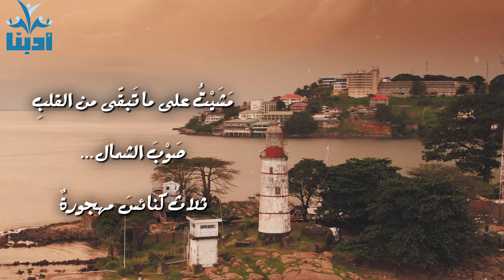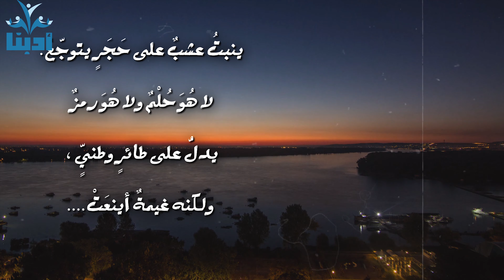لو كنتُ أصغر | محمود درويش Mahmoud Darwish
نحن نسعى للإثراء محتوى الادب العربي على اليوتيوب ساعدنا بالاشتراك بالقناة وتفعيل زر التنبيهات
من قصيدة : لا كما يفعل السائح الأجنبي محمود درويش  Mahmoud Darwish
مَشَيْتُ على ما تَبقَّى من القلبِ،
صَوْبَ الشمال...
ثلاثُ كنائسَ مهجورةٌ،
اسنديانٌ على الجانبَيْنِ,
قُرىً كنقاطٍ على أَحْرُفٍ مُحِيَتْ،
وفتاةٌ على العشب تقرأ ما
يُشْبهُ الشِّعَرَ: لو كُنْتُ أَكبرَ,
لو كُنْتُ أَكبرَ’ لاسْتَسْلَمَ الذئبُ لي!

... لم أَكُنْ عاطفياً، ولا ((دون جوان))
فلم أَتمدَّد على العشب، لكنني
قُلتُ في السرِّ: لو كنتُ أَصغرَ
لو كنتُ أَصغرَ عشرين عاماً
لَشاركْتُها الماءَ والسندويشات،
وعلَّمتُها كيف تَلْمِسُ قوس قُزَحْ

مَشَيْتُ، كما يفعل السائح الأَجنبيُّ...
معي كاميرا، ودليلي كتابٌ صغيرٌ
يضمُّ قصائدَ في وَصْفِ هذا المكانِ
لأكثرَ من شاعرٍ أَجنبيٍّ،
أُحسُّ بأني أنا المتكلِّم فيها
ولولا الفوارقُ بين القوافي لقُلْتُ:
أَنا آخري

...كنت أَتبعُ وصف المكان. هنا
شَجَرٌ زائدٌ، وهنا قمرٌ ناقِصٌ
وكما في القصائد: ينبتُ عشبٌ
على حَجَرٍ يتوجّعُ. لا هُوَ حُلْمٌ
ولا هُوَ رمزٌ يدلُّ على طائرٍ وطنيٍّ،
ولكنه غيمةٌ أينعَتْ.
خطوة, خطوتان، ثلاثٌ... وَجَدْتُ الربيعَ
قصيراً على المِشْمِشيَّات. ما كِدْتُ أَرنو
إلى زَهْرة اللوز حتى تناثَرْتُ مابينَ
غمَّازَتَيْنِ. مَشَيْتُ لأتبعَ ما تَرَكَتْه الطيورُ
الصغيرةُ من نَمَشٍ في القصائد/